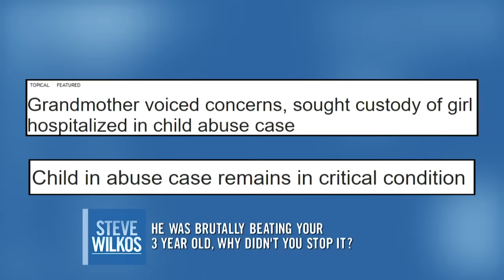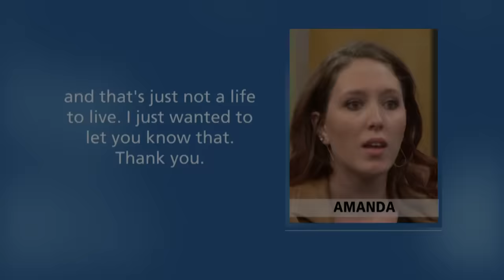He Was Trying To Drown Her In The Tub! | The Steve Wilkos Show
While three year old Arabella Parker fights for her life in the hospital, her mother, Samantha Delcamp discloses her side of the story.  Would you consider Samantha a victim or an accomplice in this disturbing child abuse case?